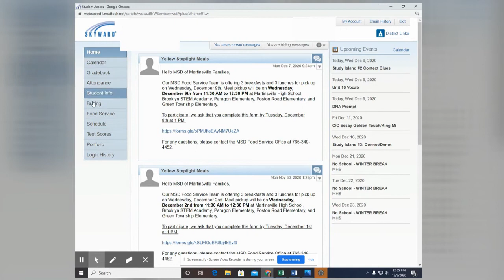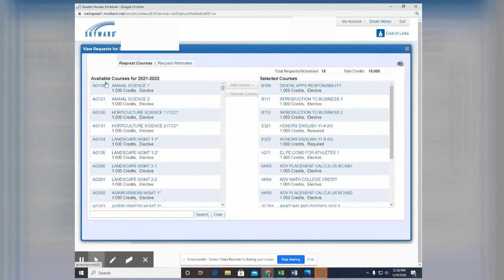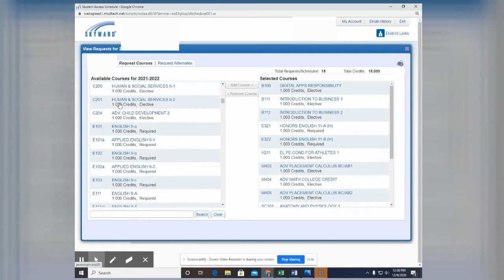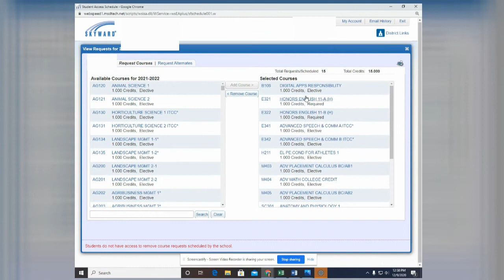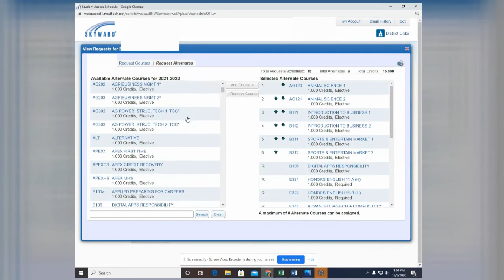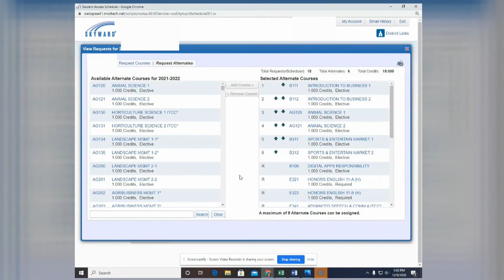High School Scheduling